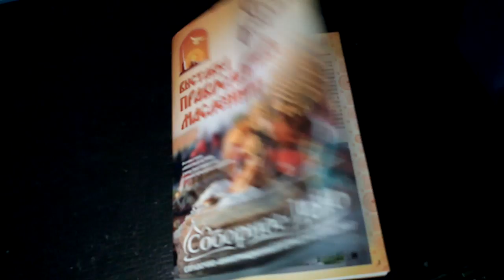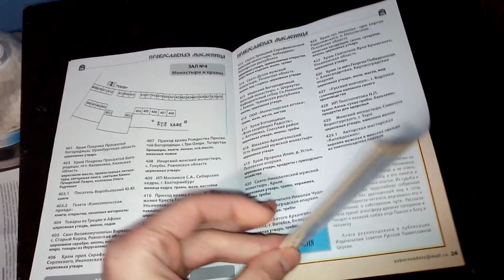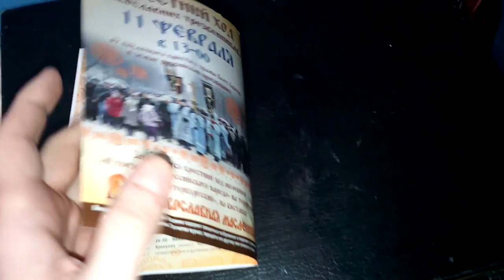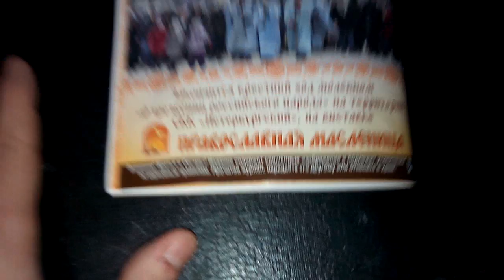Дело Все религии Истинное зло